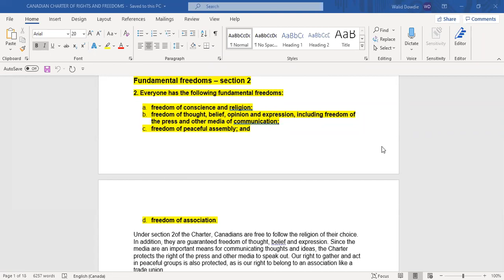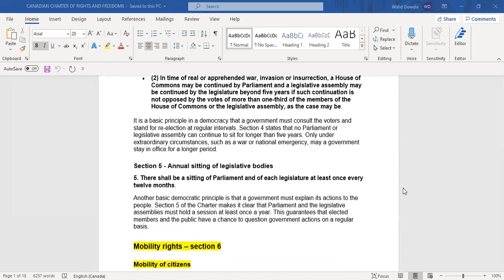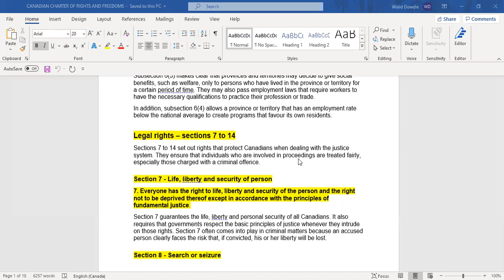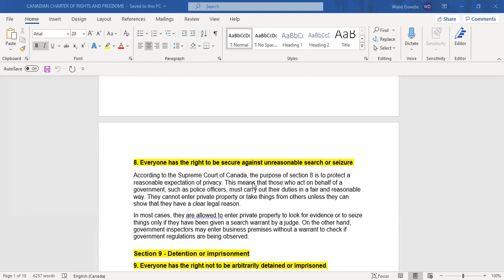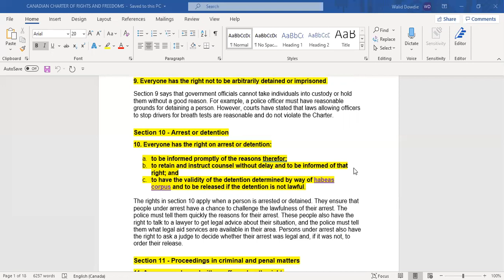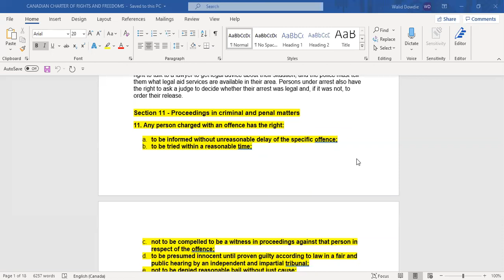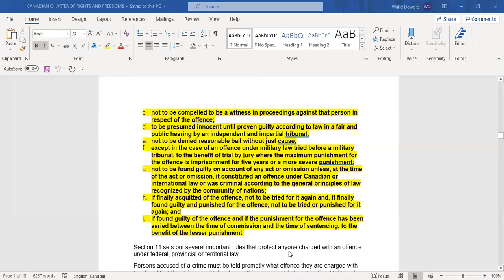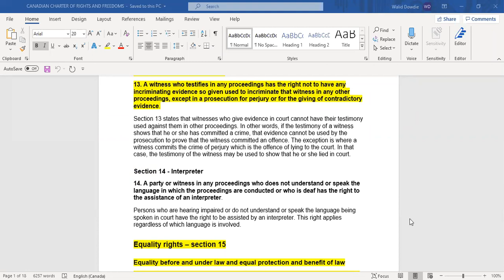Sections 3 to 14 of the Charter